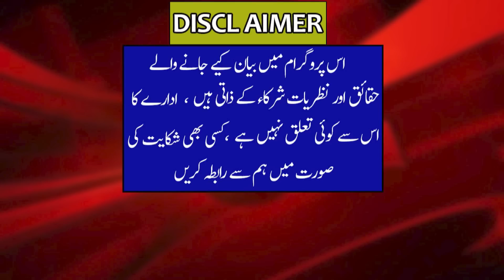Regarding Imran Riaz bad news | Journalists are silent | Where is Imran Riaz Khan ?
عمران ریاض کے متعلق
بری خبر
زندگی شدیدخطرے میں صحافی خاموش
بیوی پریشان

Regarding Imran Riaz
bad news
Journalists are silent in grave danger to their lives
The wife is worried